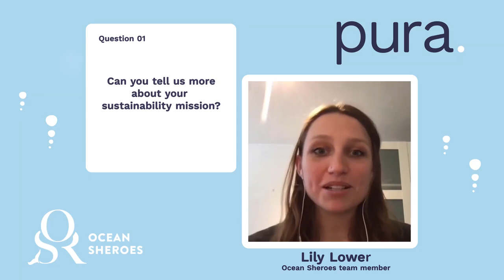Lily's rowing to save our seas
The Ocean Sheroes have taken on a massive challenge to help turn the tide on ocean plastic. Find out how they feel about working with Pura and how they are inspiring others to make small changes that will, collectively, have a huge and positive impact on our planet.